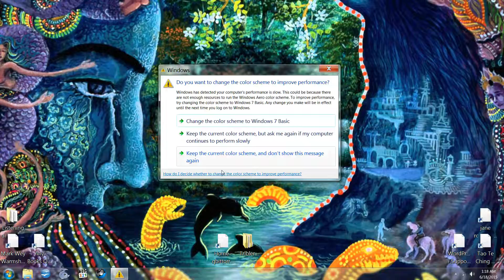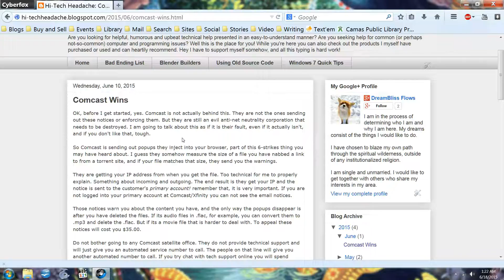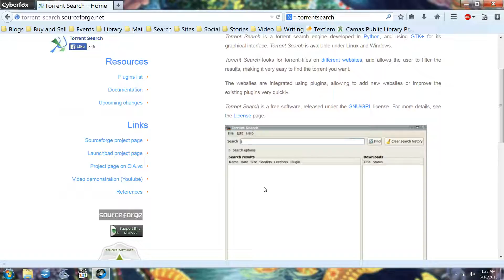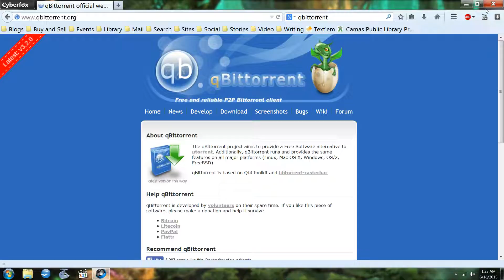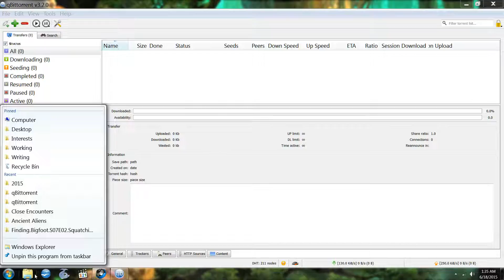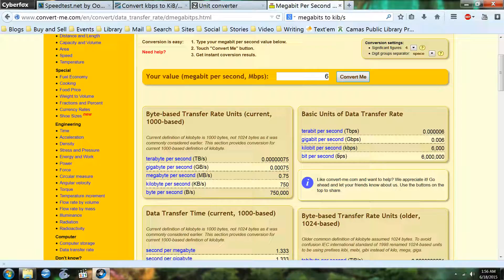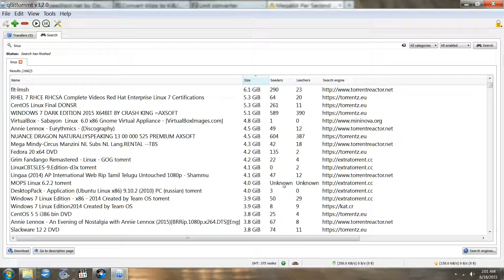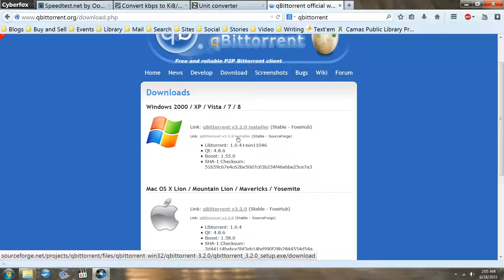PSA - Comcast, CAS Popups and Torrents - A Solution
In this video I inform you of these new CAS popups you are probably getting if you are a Comcast subscriber and are downloading torrents.

I introduce you, to the only (as far as I know) torrent solution that can't be tracked and requires very little technical knowledge to get running.

This video is aimed at more towards file sharers. If you know how to setup port forwarding on your router, you at at the level of technical expertise needed for this video.

I also help you get qBitTorrent up and running, if you are someone who has set up everything correctly, and that little circle at the bottom stays yellow. I show you how I fixed it for my Windows 7 64-Bit machine.

qBitTorrent combines a torrent search and downloader. It is the best, cleanest and safest torrent option at this time. There is no adware or malware in it, as of version 3.2.0.